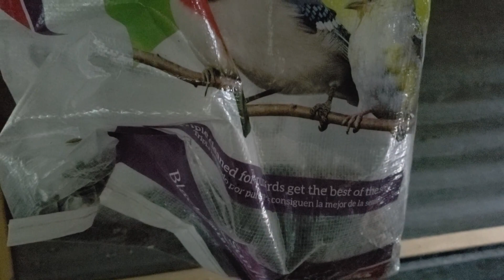Homestead Animal Welfare Inspection